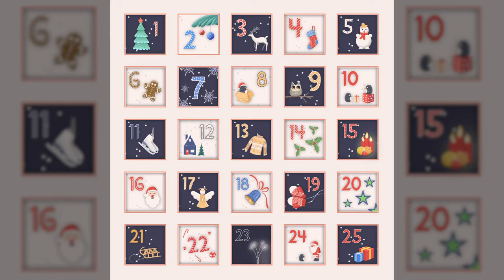Advent 2020 - Day 19 Louise et Al 🎅🕺🎄